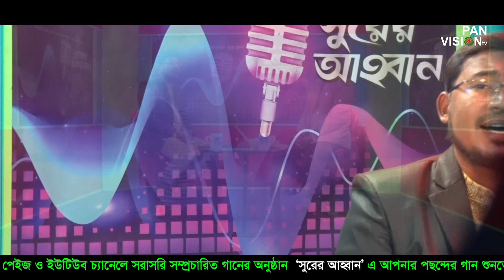মায়ের গজল | হাত তুলে মা | Hat Tule Ma | Kabir Bin Samad | Bangla Islamic Song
অসাধারণ একটি মায়ের গজল
Song: Hat Tule Ma | হাত তুলে মা
Singer: Kabir Bin Samad
Head Of Program: Mahbub Mukul

গজল (New Bangla Islamic Song/ Gojol)